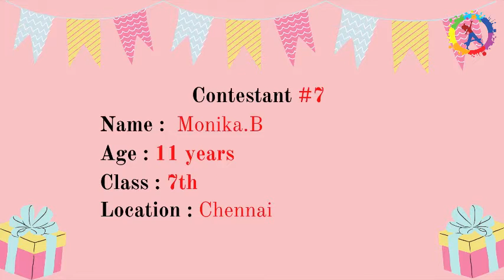December Competition 2020 | Contestant #07 Monika B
HELLO EVERYONE!  🥳

Kids, are you ready for our GRAND year end competition?!  🚀🎆🥳🤩

1. About Artistry for Kids:
Artistry For Kids is a Youtube Channel that showcases the talent of children from the age of 4 to 17 years. Our purpose is to motivate kids to utilise their time better and be productive, especially during this lockdown. 🪁🎨🎭🎤😃

2. Competition:
Here is a chance to show your poetic and storytelling talent in our December Competition and win exciting prizes!

This is a Viewer’s Choice Competition and the winners will be chosen by the viewers. Videos with the maximum views will win.
Please note: Eligibility criteria: Minimum 500 views are required for the video to be eligible.

Languages allowed are Hindi and English.

• Rules of the competition
Please read the rules carefully before participating.

This is a poem/hymn recitation and story telling competition.

Topic: Christmas or New Year.

Time Limit: Maximum 5 minutes.

Reading is not allowed. Participants have to learn the poem/hymn/story and then recite the same.

Props and costumes are allowed and are recommended since they will help you in getting more views.

Languages allowed: Hindi and English.

Videos have to be made in landscape mode ONLY.
We will not accept videos in portrait mode.

3. How to participate:
Make sure all the rules are followed, not following the rules will lead to disqualification from the competition.
Child Name
Age
Class
Location
This competition is open to kids across the globe.

4. JUDGEMENT:
- Videos with the maximum view wins. (Considering that it fulfils all the criteria)
- There will be a total of 3 winners.

5. DEADLINE:
Entries for this competition will be accepted till 8:00PM, 3rd January, 2021._
The views of all the videos for this competition shall be counted till 8:00pm, 8th January 2021.
The winners will be announced on 13th January 2021.

UPDATE (27/12/2020)

Hello kids! We are extending the date of December Competition 2020!
👉🏻The last date of submission has been extended to 30th January 2021.
👉🏻Views will be counted by 8:00pm, 14th February 2021.
 👉🏻And winners will be announced on 20th February 2021!

Quickly send in your videos and win exciting prizes!✨

Feel free to get in touch with us in case of any doubts.

Team Artistry for Kids

1. Entry and participation in the Competition are free of charge.
2. Participation in the competition implies full and unconditional acceptance of the Competition Rules, including but not limited to any decision the Organiser will take.
3. The organisers may, at its sole discretion, remove and/or disqualify any submission and/or participant it deems inappropriate or non-compliant.
4. When submitting your video, you give Artistry for Kids permission to use the link to your YouTube video on other social media channels (Facebook, Instagram etc)
5. Entries cannot contain anything that is inappropriate, indecent, hateful, defamatory and must not promote bigotry, racism, hatred or harm against any group or individual.
6. The decision of the organisers will be final. Organisers will not be obliged to give any further justification.